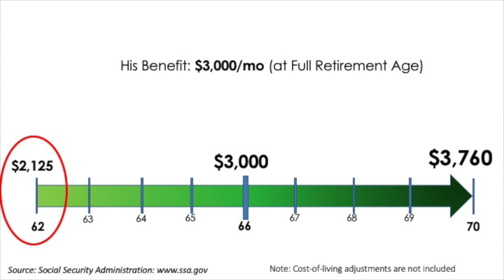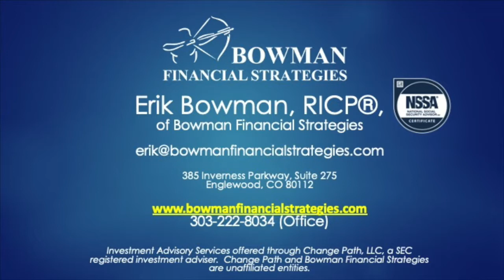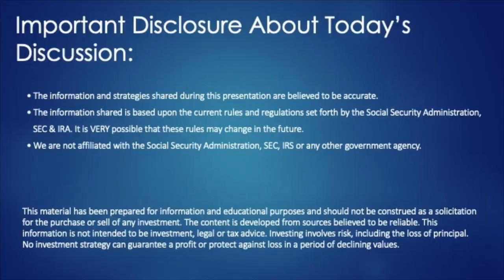Avoid the Pitfalls of Social Security Spousal Benefits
Learn what you need to know to avoid the pitfalls of spousal benefits.

Today, we are going to be talking about why taking a spousal benefit could actually have a detrimental impact to your lifelong social security income. The easiest way to explain this, I think is actually by way of an example. Let's imagine we have a husband and wife both are age 62. The husband was the higher wage earner and the lady of the house actually didn't earn enough credits to get a social security benefit based on her own earnings record. However, she is due a spousal benefit at some point.

One of the rules about spousal benefits is, in order for the lady of the house in this case to take the spousal benefit, her husband must be taking his benefit. Let's imagine they get together over dinner and decide that they want to start taking some social security income. So, what they decided to do is to both take their benefits at age 62.  Now they have two checks coming in. She's receiving her spousal benefit, he's redeemed receiving his reduced benefit; and it's reduced because he took it early at 62, as opposed to waiting. And now they both have two checks coming in.

Let's also imagine that five years down the road, he passes away. So, what's the basic rule on spousal benefits is if you have two social security checks coming into the household, hers is lower, his is bigger. When one person dies and it doesn't matter who the lower check disappears and the higher one remains in this case, that higher check is actually a reduced age 62 benefit. So that means the survivor benefit for her is going to be a smaller check than if he would not have taken his benefit at age 62 and had instead delayed and earned additional credits and increase his social security benefit.

So, what we can see here is you really have to think through more than just one piece of the pie. You really need to do some contingency planning and “what if” scenarios.

What if one of us dies early? Will the other one be okay with that reduced single social security check? What if we both live a long time? Well, maybe it would make sense to delay our social security and get a bigger check and get more money from the administration over the lifetime of social security. That's not to say that there aren't times when taking social security at age 62 could make sense. What it means is your situation is unique, you have many variables that are specific to you and you alone and make sure you understand the contingency plans.

So, I hope you like what you heard today and that it made sense to you. And we'll, you'll be able to watch a multitude of videos, really short two to five-minute videos that cover a vast array of retirement topics that are important to you. So, thanks for joining us today, and you have a great day

To watch other webinars go to BowmanFinancialStrategies.com and learn about topics like social security, maximization, Roth conversions, and tax efficient distribution strategies and retirement.

Investment Advisory Services offered through Change Path, LLC, a SEC registered investment adviser.  Change Path and Bowman Financial Strategies are unaffiliated entities.